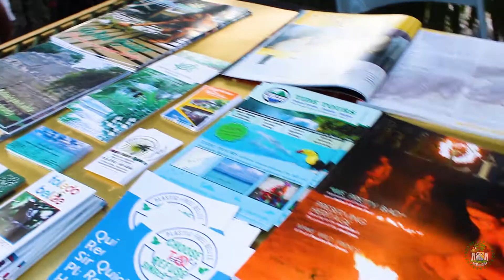GARIFUNA EXPO 2019 & BATTLE OF THE DRUMS PARTICIPANTS PARADE.